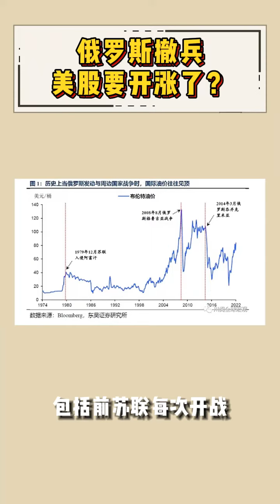俄羅斯撤兵,美股要開漲了嗎|BeeRich|美股| 港股 | 阿斯達克 | 股票 | 理財 |股票入門必學課 |2022| 炒股 | 投資 | 恒指| 賺錢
🔥問股票、攞猛料、學投資!財經高手即時投資分析，盡在BeeRich
喜歡這條影片的朋友，記得like👍及subscribe🙏這條頻道。
按一按「訂閱」旁的「鐘仔」🔔，更可最v快得知最新投資資訊！🤩
BeeRich致力於打造一个零距离与国内外知名财经专家及财经KOL学习、交流投资知识的网络媒体平台。做好功课、稳定投资心态及部署，跟着大咖选取跑赢大市资产。
整个股票交易时段与您实时炒股及交流，每日独家猛料，零距离对话财经高手。独家线上问港美股功能，问财经大V，帮您寻找最合适入市价。
專業的投資教育課程。从理财入门到股票操盘，由浅入深！內容涵蓋股票、基金、打新、衍生品等。名師獲邀進駐平台教授理財及投資心法，讓投資者更易掌握投資技巧。 幫助建立良好的投資觀念，積累人生財富。

以上資訊只供參考，任何用戶買賣前需要自行判斷。